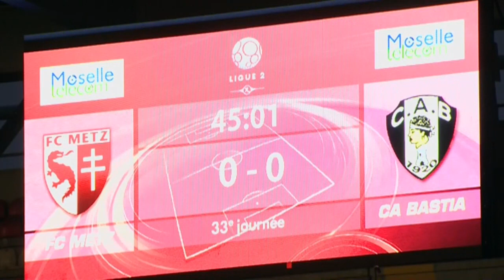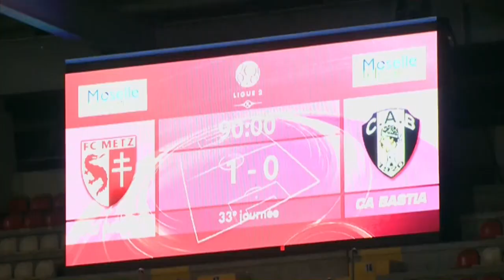FC Metz - CA Bastia (1-0) - 18/04/14 - (FCM-CAB) - Résumé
Revivez les meilleurs moments de FC Metz - CA Bastia (1-0) en vidéo.

Stade Saint-Symphorien - vendredi 18 avril 2014

Buteurs : Kévin LEJEUNE (67' - FC Metz)

Composition FC Metz : 1 - Johann CARRASSO / 3 - Romain INEZ / 4 - Sylvain MARCHAL (c) / 5 - Guido MILAN / 7 - Romain ROCCHI / 11 - Diafra SAKHO / 19 - Thibaut VION / 21 - Ahmed KASHI / 22 - Kévin LEJEUNE / 23 - Yeni NGBAKOTO / 24 - Gaëtan BUSSMANN

Composition CA Bastia : 1 - Sébastien LOMBARD (c) / 6 - Florent MARTY / 8 - Yoan OSWALD / 15 - Mamadou CAMARA / 17 - Christophe VINCENT / 19 - Alassane N'DIAYE / 23 - Johann TRUCHET / 25 - Anthony SALIS / 28 - Salim MOIZINI / 34 - Sunday MBA / 35 - Clément FABRE